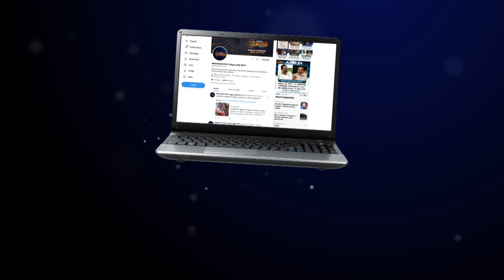நிமிர்ந்த மைக் - வளைந்த மைக்? | சட்டப்பேரவையில் சிரிப்பில் முடிந்த எழிலன் பேச்சு | Dmk Ezhilan MLA